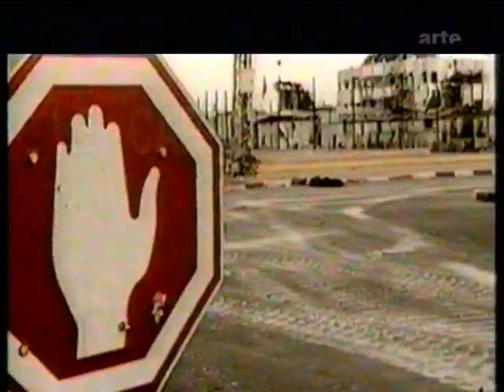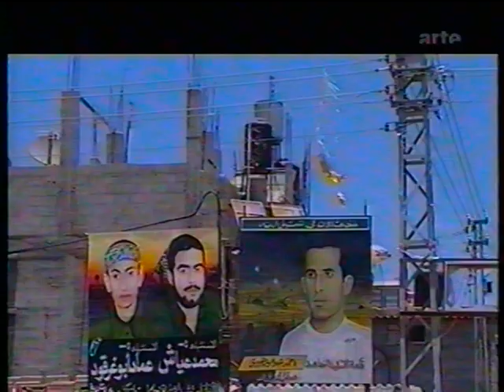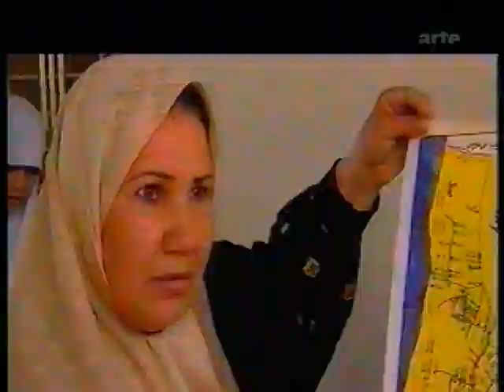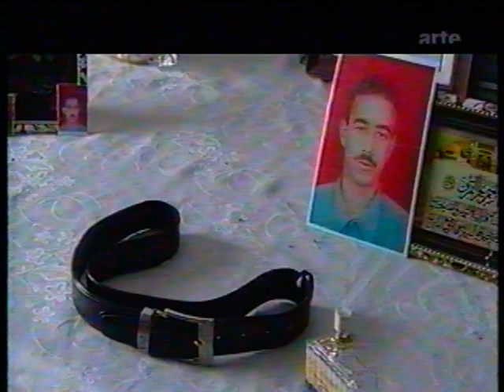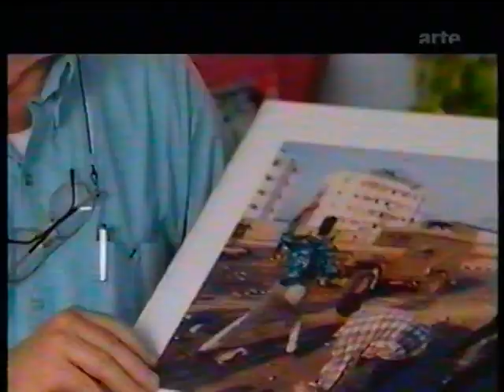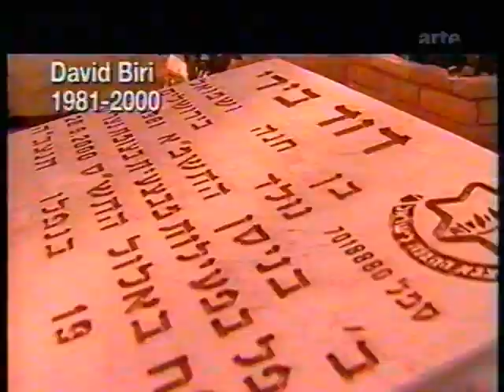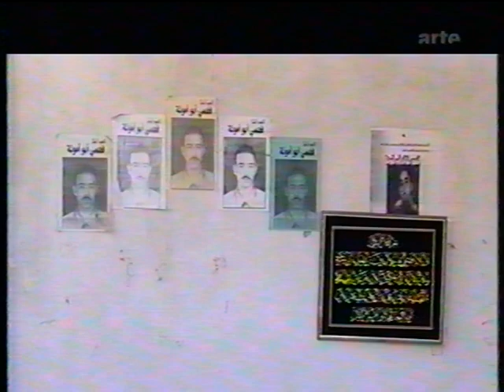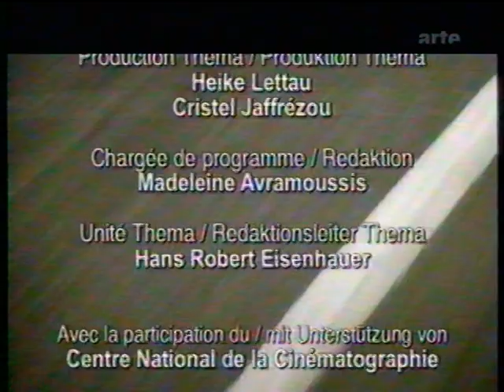Die Kreuzung im Gazastreifen / Nahostkonflikt / Israel-Palästina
Eine Sendung von arte aus dem Jahre 2003.